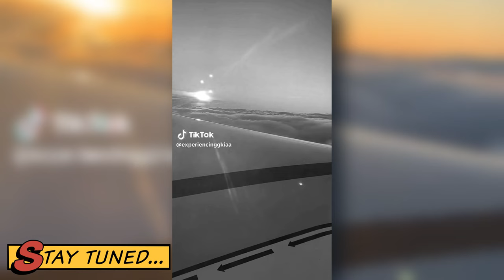Woman's Solo Travel Nightmare: From Japan to Homeless in Thailand | Dis'JAWN Podcast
The videos and this YouTube channel, in general, may contain certain copyrighted works that were not specifically authorized to be used by the copyright holder(s), but which we believe in good faith are protected by federal law and the fair use doctrine for purposes such as criticism, comment, news reporting, teaching, parody, or research, is not an infringement of copyright.